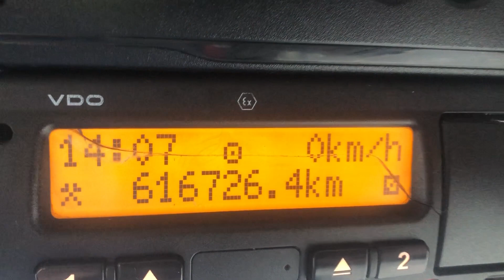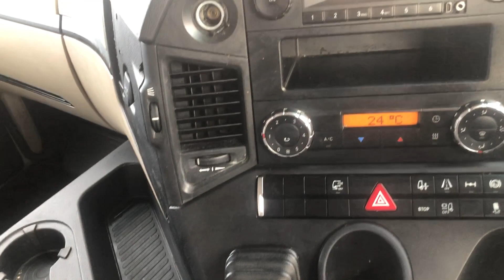MERCEDES ACTROS 1840 *EURO 6* 4X2 TRACTOR UNIT 2015 - YS65 ERX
Mercedes 400 BHP Euro 6 Engine, Telligent Semi Automatic Gearbox, ECAS Air Suspension, Sliding Fifth Wheel, Alloy Fuel Tank, Full Sleeper Cab, Electric Windows/Mirrors/Sunroof, Night Heater, Cruise Control, Air Con.